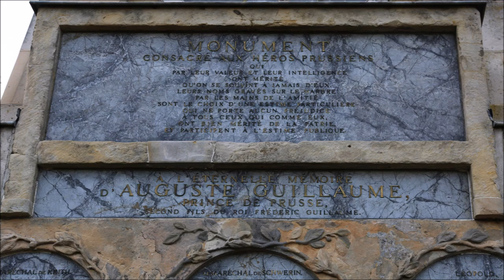Schloss Rheinsberg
Wo sich heute das Schloss Rheinsberg befindet, stand im Mittelalter eine Wasserburg. Die Familie von Bredow hatte Rheinsberg im Jahre 1464 von den von Platen erheiratet. 1524 kam Rheinsberg mit der Herrschaft Ruppin an die Mark Brandenburg. 1566 ließen die von Bredows ein Wasserschloss in Renaissanceformen an der Stelle des Wasserschlosses erbauen, das im Dreißigjährigen Krieg stark beschädigt wurde. 1618 war das Schloss bereits an Kuno von Lochow verkauft worden.
Bis zur Enteignung 1945 gehörten Schloss und Gut dem Haus Hohenzollern. In der Deutschen Demokratischen Republik war im Schloss eine Diabetiker-Klinik untergebracht. Heute gehört das Schloss mit seinen Gartenanlagen der Stiftung Preußische Schlösser und Gärten Berlin-Brandenburg.
Nach aufwendigen und umfangreichen Restaurierungen ist das Schloss heute wieder als Museum zu besichtigen. Es beherbergt auch das Kurt-Tucholsky-Literaturmuseum. Im ehemaligen Kavaliershaus ist seit 1991 die Musikakademie Rheinsberg untergebracht, die das Schlosstheater betreibt. Seit 1991 findet das internationale Opernfestival Kammeroper Schloss Rheinsberg im Schlosstheater (Kavalierhaus), Schlosshof und Naturtheater statt. (wiki)